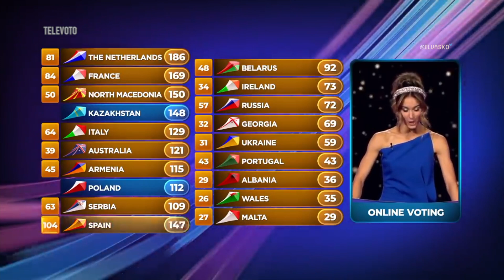JESC 2019 || ALL POINTS TO SPAIN🇪🇸 - Puntos para España en Eurovision Junior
[ESP] Todos los puntos otorgados por el jurado y televoto para España en EurovisionJunior2019.
Candidata: Melani García.
Canción: Marte.

🐦 Puedes seguirme en Twitter: @Elvasko

[ENG] All points for Spain in the Junior Eurovision Song Contest 2019.
Candidate: Melani García
Song: Marte.

🐦 You can follow me in Twitter: @Elvasko